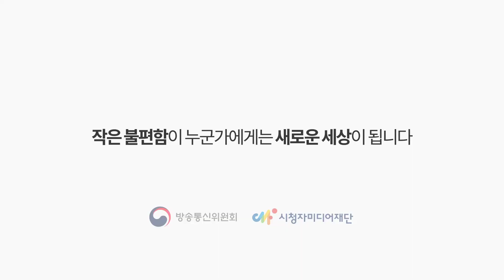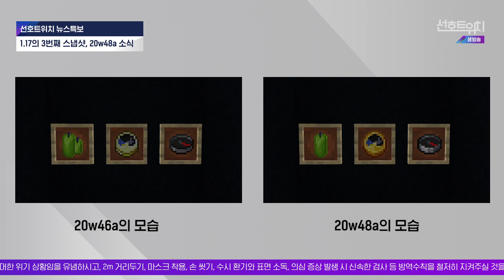[뉴스특보] 11/26일 - '종유석과 석순 추가' 20w48a 총정리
✅본 영상은 선호트위치에서 생방송으로 진행되었으며,
한국어 자막을 포함하고 있습니다
유튜브 자막 기능을 키면 자막을 볼 수 있습니다

JTBC 뉴스룸

-본 방송에서 제작된 콘텐츠를 사용한다면 출처를 꼭
표기하여 주시기 바랍니다